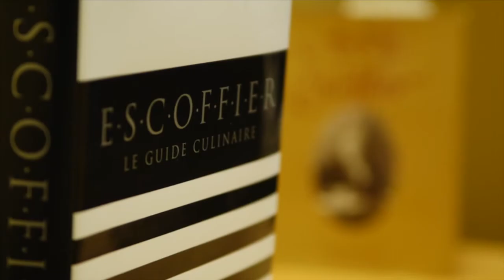Culinary Arts Program at Auguste Escoffier School of Culinary Arts - Boulder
An outstanding culinary arts program in Boulder, Colorado - part of the Auguste Escoffier School of Culinary Arts.